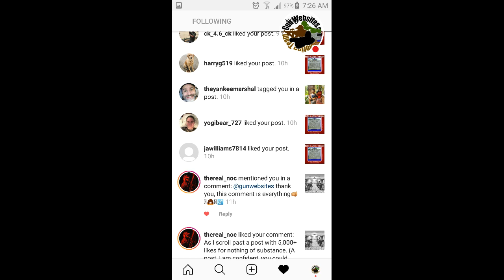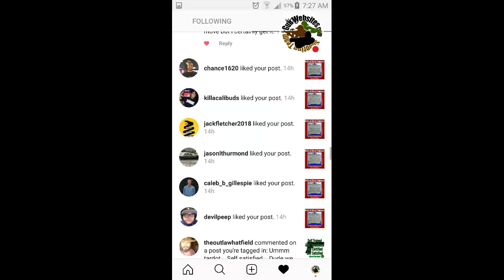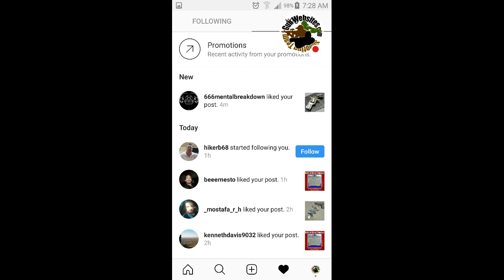Cool Instagram Conversations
Been having some cool conversations on Instagram  (procrastinating roof repairs)

Decided to post a quick video

Follow all these awesome pro 2A channels on IG